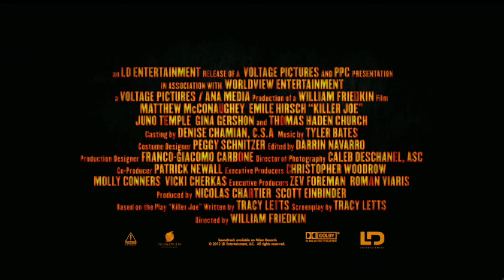Killer Joe Trailer [2011]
Oozing perverse sexuality with an incredibly intense atmosphere, Killer Joe is one of those movies you're going to remember. Subversive Rabbit recommends this movie, check out our site for more movie recommendations, reviews, news, and more.